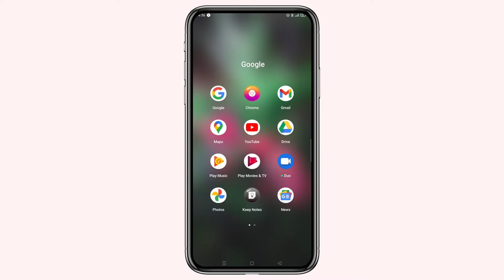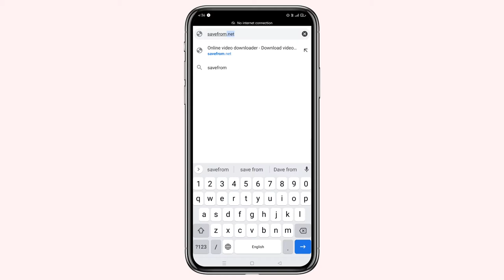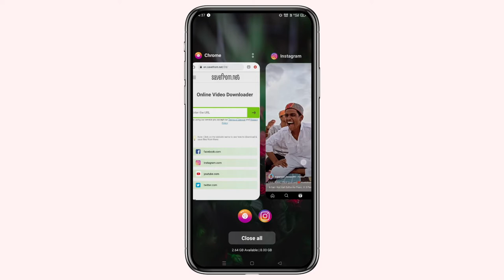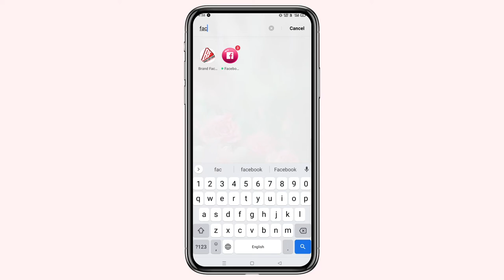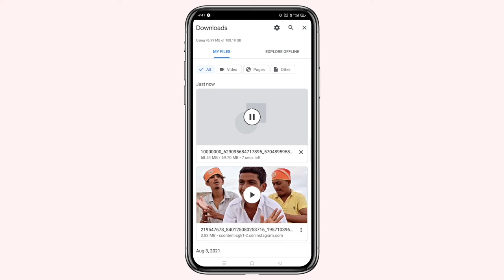INSTAGRAM में ये नहीं किया तो कुछ नहीं होगा | INSTAGRAM विडीओ डाउनलोड फ़्री जल्दी से करो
Instagram Reels Download karne Sabse asaan  Aur Best Tips And Tricks (✓)

Hamara Channel Apke lie Ek Achaa Sa Video phir se leke aya hai

Jisme Hum Apko Btayenge Ki Instagram Reels Ko Kayse download kare

Wo bhi bina Kisi Application ke Kyu ki Application ki wajah se hamare phone me bahut Sari pareshani aa jati hai Jaise ki

Hanging Issue

Slow Working

On / Of Automatic Etc.

Guys Ye sabhi se chutkara Hum apko dila denge I promise you kyu ki Aaj Hum apko Ek website btaynge

aur Usi website se aap Facebook, instagram , mxtakatak Sabhi Tarah ki Videos download kar payenge Jaha Tak Aap YouTube ki sari video download kar paynge Wo Bhi Free